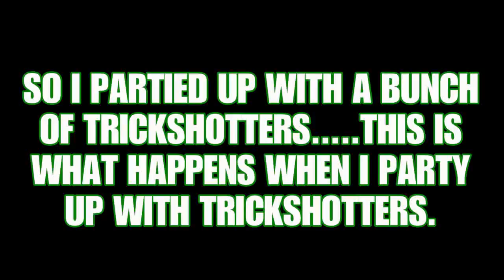Trolling in MW2 and MW3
Have another funny trolling video